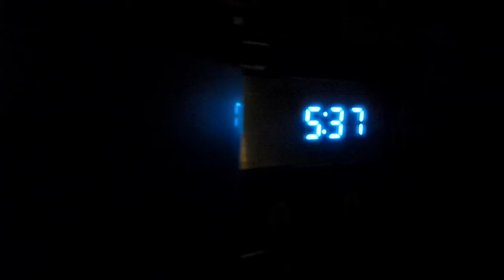Behind The Scenes Sunrise Beach Portrait Photo Shoot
| Behind the scenes video of a recent sunrise beach shoot with Abigail K Photography and Molteno creations.
Starting the day with a creative shoot is the best way to go!

Helping women over 40 with their digital revamps and personal reinventions.  On this channel we explore self-identity, expand our phoned based visual content skills and express our creativity so we can be confident online and create individualised meaningful content while building our personal brands.